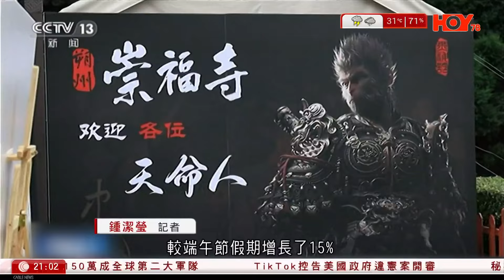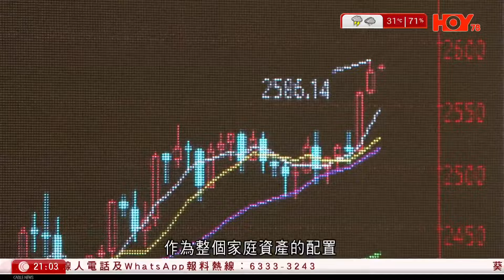有線新聞 中國在線｜中秋 黑神話悟空掀起山西旅遊熱 全國鐵路預計發送旅客1,520萬人次 「國風」熱潮帶動旅遊消費 北京夜市「火壺」表演賀中秋 檔主︰人流及生意大增｜2024年9月18日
00:10  中秋｜全國鐵路預計發送旅客1,520萬人次　「國風」熱潮帶動旅遊消費
02:34 中秋｜「微度假」成為熱門出行模式　新型旅遊項目受年輕人追捧
04:25  中秋｜北京夜市「火壺」表演賀中秋　檔主︰人流及生意大增